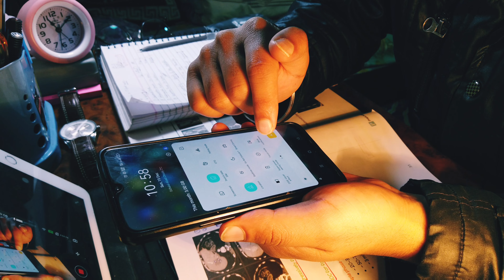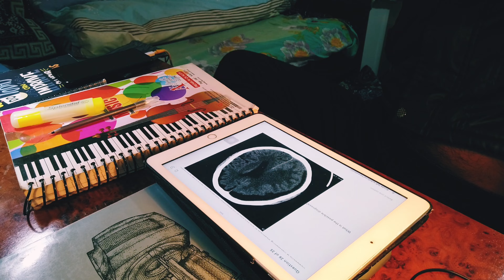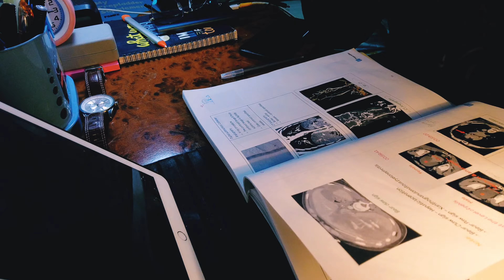A PRODUCTIVE DAY OF REVISION.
🎈    GADGETS  🎈

Realme Tripod.
Realme 3 pro camera.
Inshot for editing.
iPad for recording.

                       ❣️ABOUT ME ❣️

Thankyou for not just watching my video but also reading the description! I am Manu; I'm in my 5th-year MBBS at Jalalabad sate university, (JASU). I make videos on the channel about anything that interests me and helps you guys out: I also play Cricket but I'm at home now and (I mean, who doesn't love cricket). And I do painting & also other stuffs too. (well you can say me multi-tialented ).

Thanks for stopping by: I hope l've earned subscription and your love.
 Keep shining like a sun, ☀️🔥

Hey , Stop reading and share the channel with everyone!❤️